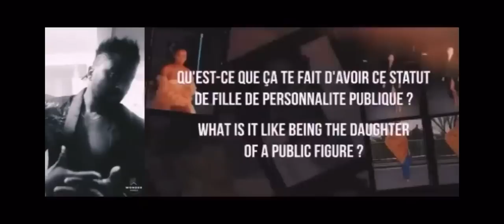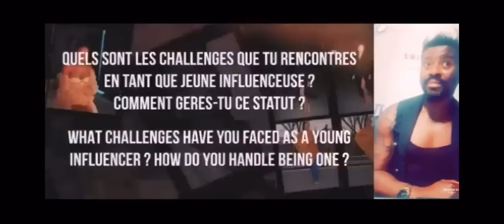DIDI STONE (la fille préférée de Koffi)ASALI DÉGÂT 😂😂SUIVEZ LE POURQUOI ⁉️⁉️